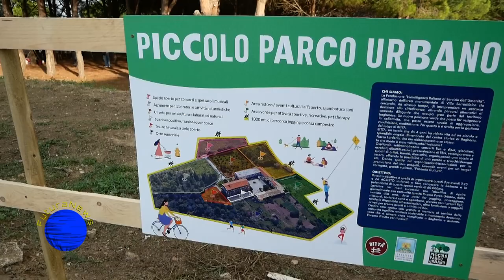Bagheria. Inaugurazione piccolo parco urbano di Villa Serradifalco